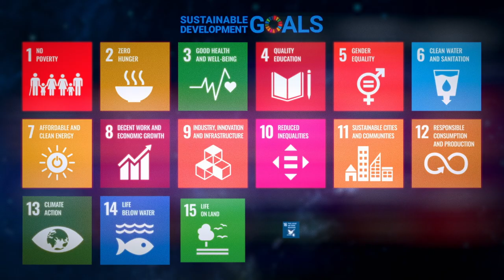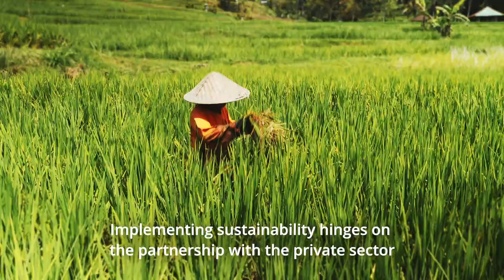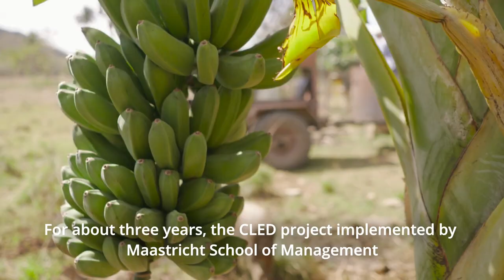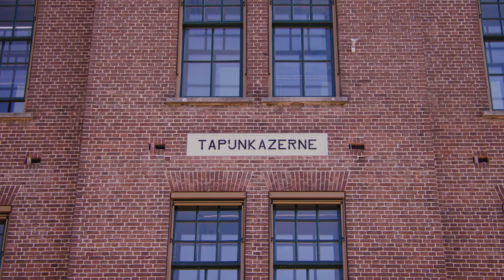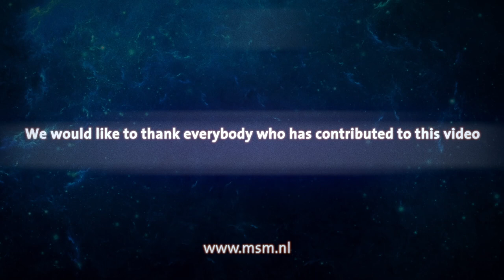70 years Maastricht School of Management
Learn more about the rich history of MSM - 70 years contributing to global management. The video provides an overview of MSM's key achievements and activities over the past 70 years with testimonials from MSM partners and alumni. The video also takes a look into the future.